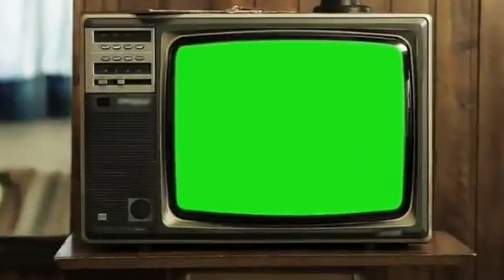Screen New Green Wedding New Video Free Download For Use 01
Hello Viewers,

Most Popular Background Video Channel's: